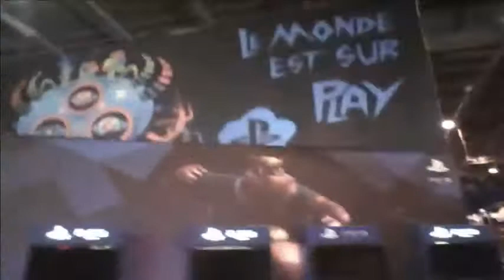Paris Games Week 2012 : 5ème et dernier jour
En 2 minutes, il y avait déjà plus de 2h de queue pour BO2 !!
Je vous montre une équipe compétitive de joueurs de FPS et un petit tour sur la fin du salon  et Alioune qui gagne encore !